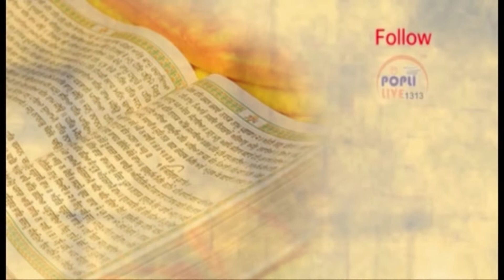KIRTAN/GURUDWARA CHANDER NAGARLUCKNOW/BHAI PRITUM SINGH JI